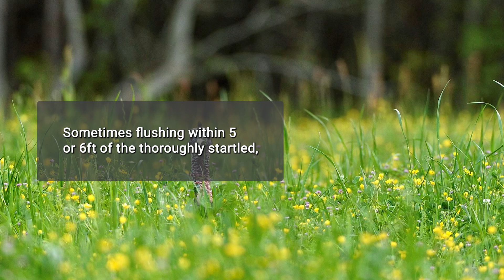SPURRED: Story of Wild Turkey Research - Spotlight on Wayne Bailey Pt 1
A series from Wild Turkey Lab exploring the history of wild turkey research and the people who made it a success, both current and past. This is the Spotlight on Wayne Bailey with Dr. Mike Chamberlain and Brandon Smithwick from Wild Turkey Lab.